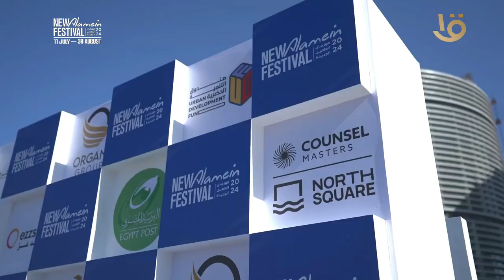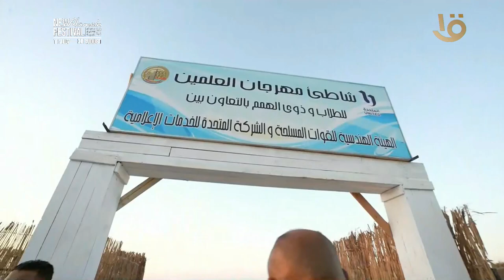وزير السياحة والأثار وعدد من السفراء يقومون بجولة تفقدية في مهرجان العلمين الجديدة